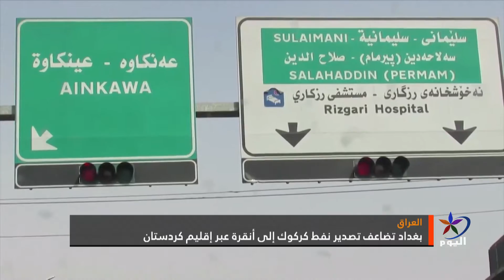بغداد تضاعف تصدير نفط كركوك إلى أنقرة عبر إقليم كردستان